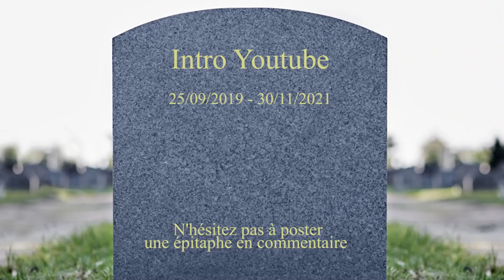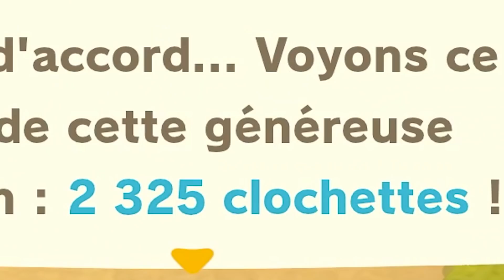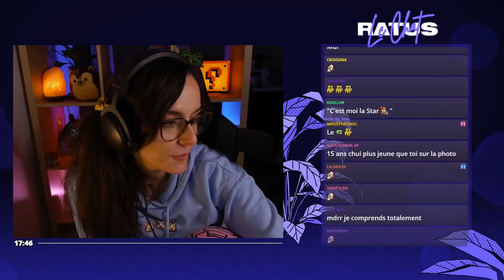JE SUIS COMPLÈTEMENT SUREXCITÉE ! Découverte du DLC Animal Crossing - ULTIA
On se retrouve aujourd'hui pour une nouvelle vidéo sur ce magnifique jeu qu'est Animal Crossing New Horizons.
Aujourd'hui on découvre la nouvelle mise à jour ainsi que le DLC Happy Home Paradise sortis ce 5 novembre et, comme vous pouvez le voir, je suis COMPLÈTEMENT SUREXCITÉE !

N'hésitez pas à liker la vidéo, à la commenter afin de me dire ce que vous en avez pensé et SURTOUT rejoignez moi sur Twitch ❤